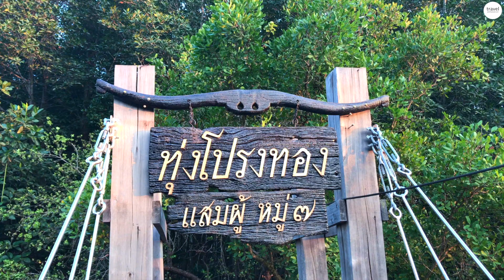ทุ่งโปรงทอง ปากน้ำกระแส จังหวัดระยอง เดินชมธรรมชาติ ถ่ายภาพสวยๆ